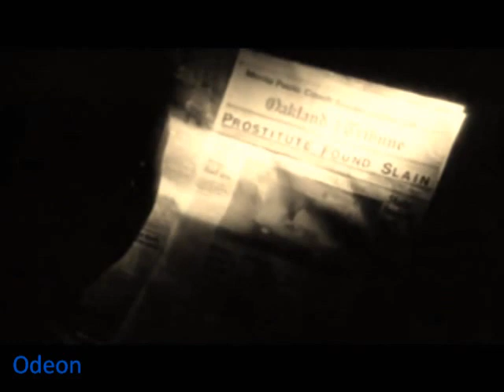Eazy E feat. 2pac - Life's a bitch (Odeon remix)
Odeon remix.
Nas beat.